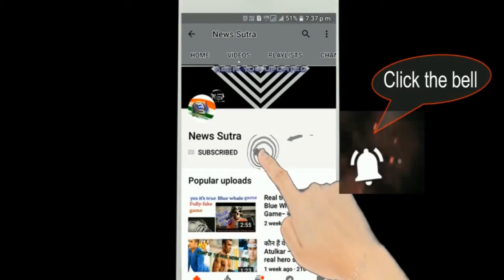This controversy queen becomes the captain of the Bigg Boss house - News Sutra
Last night, in Bigg Boss 11, we saw that the contestants have been given a task to fight for captaincy. The task is to babysit other contestant’s baby as a part of ‘BB Day Care’ and each time when the buzzer (a sound of a baby crying) played, the housemates had to feed and take care of their respective babies and run to the parking lot, which is created in the garden area. Now, whoever misses getting the parking space, will be out of the captaincy task. Hiten, Hina, Akash, Vikas, Arshi, Shilpa, Luv, Priyank, Puneesh were babysitting Hina, Akash, Hiten, Arshi, Shilpa, Priyank, Vikas, Puneesh and Luv respectively. Tonight, the housemates will gear up for the second round of the task. This fun task will definitely turn intense after Hiten avoids parking his pram in the parking lot, throwing Hina out of the captaincy task. Hina will lose her cool on Hiten and ask him to be a leader and not be a follower. Woah! While you are guessing who will be chosen as the captain of the house, let me ruin the suspense and tell you that Arshi Khan will become the new captain of the Bigg Boss 11 house. According to a report the most manipulative contestant Vikas Gupta supports Arshi and make her the captain of the house.